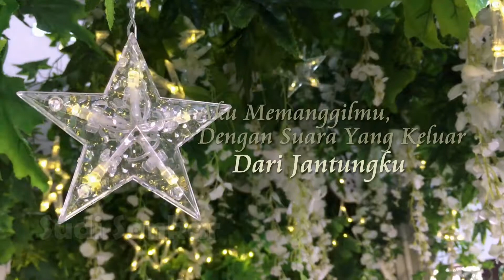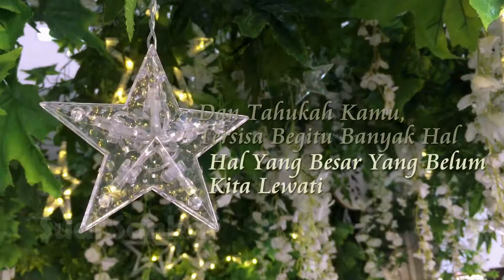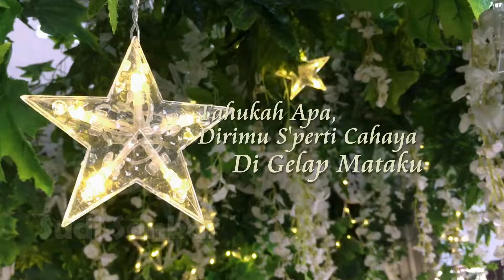(Video Lirik) Sudi Sankar - Ini Aku Berpijak Di atas Puncak Kerinduanku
Lagu ini saya ciptakan untuk orang-orang yang merasa punya rindu.
Silahkan komentari sesuka kamu :)
Share sangat diperbolehkan :)